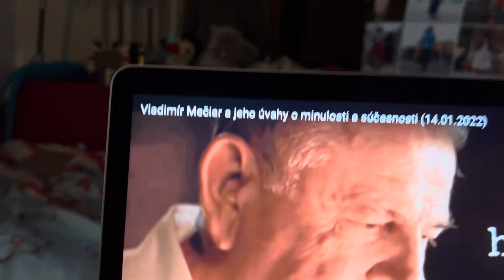27. januára 2022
Mečiar o odchode vojsk zo Slovenska